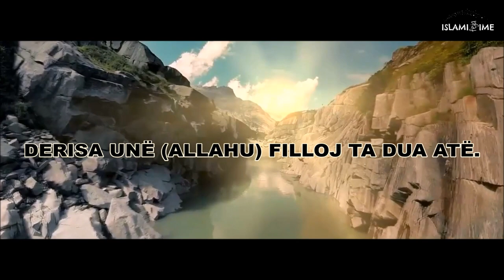SHENJAT SE ALLAHU TË DO ᴴᴰ